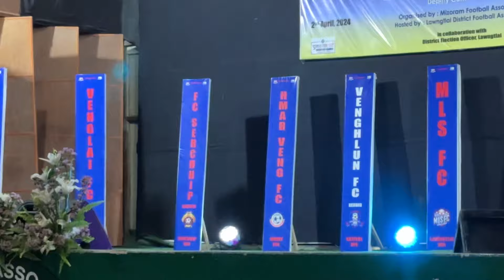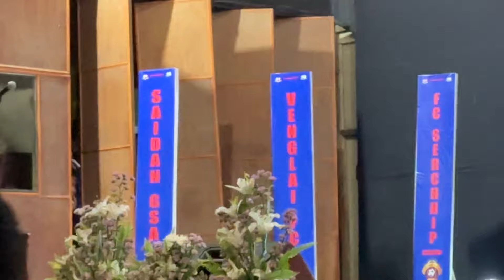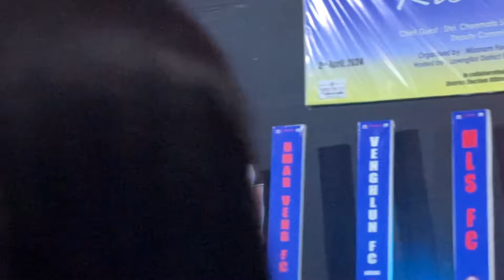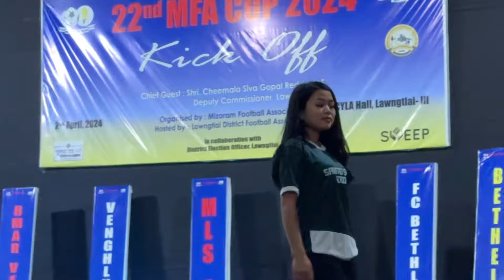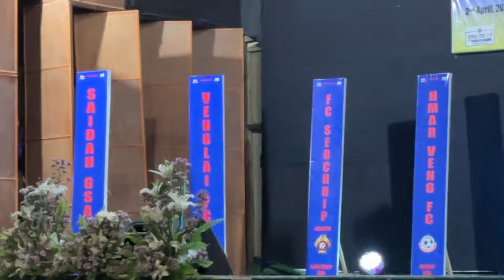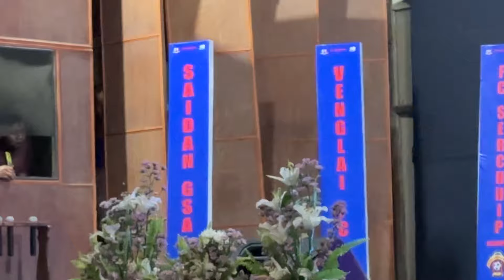Lawngtlai model te MFA Jersey nen